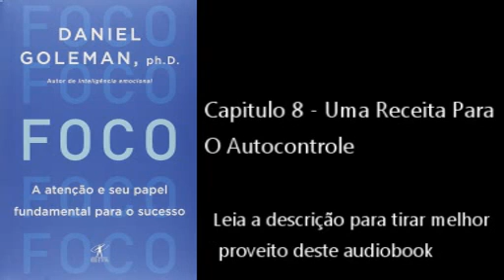Foco Daniel Goleman Audiobook Capitulo 8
ATENÇÃO: PARA UMA LEITURA MAIS FOCADA, CONSIDERE COLOCAR O VIDEO NA VELOCIDADE 2.0X
E ACOMPANHAR COM O LIVRO/EBOOK

A atenção funciona como um músculo: se não a utilizamos, fica atrofiada; se a exercitamos, se desenvolve e fortalece. Numa era de distrações intermináveis, Goleman argumenta que precisamos aprender a aprimorar nosso foco se quisermos prosperar no mundo complexo em que vivemos.

Foco é uma ferramenta essencial, é o que diferencia um especialista de um amador, um profissional de sucesso de um funcionário mediano.